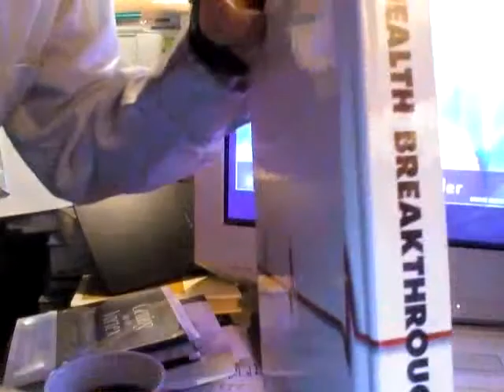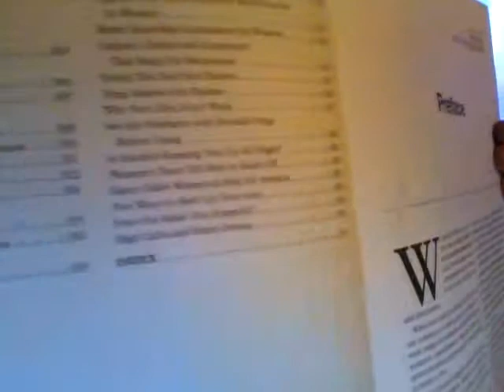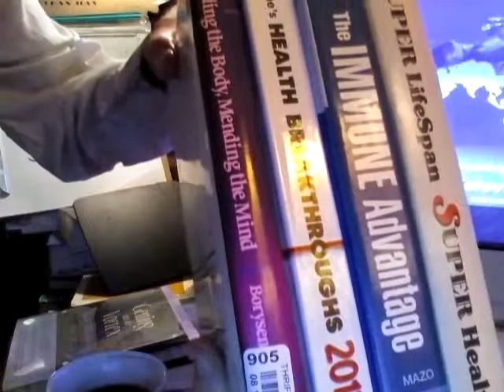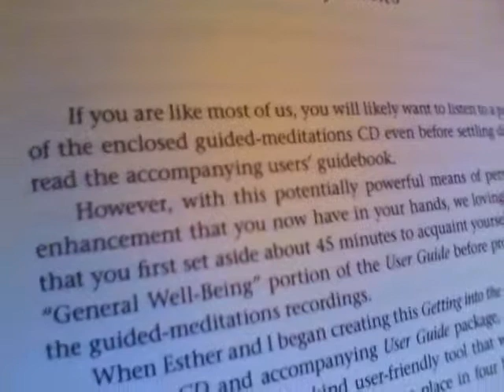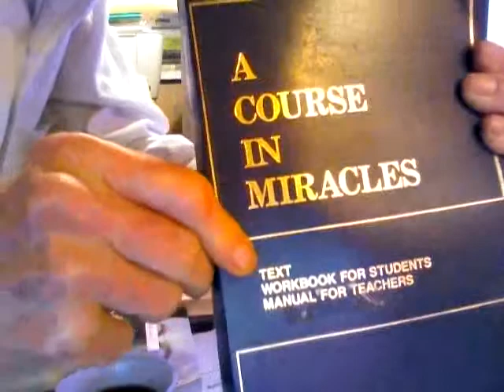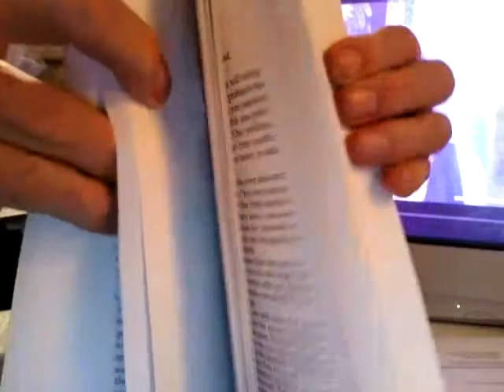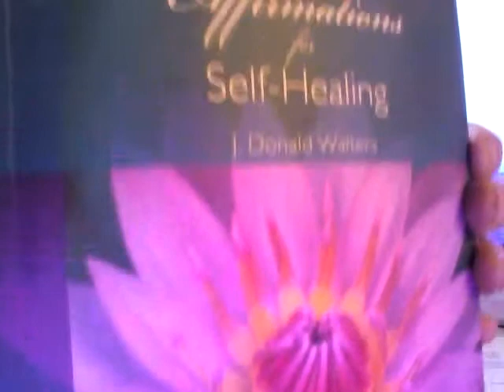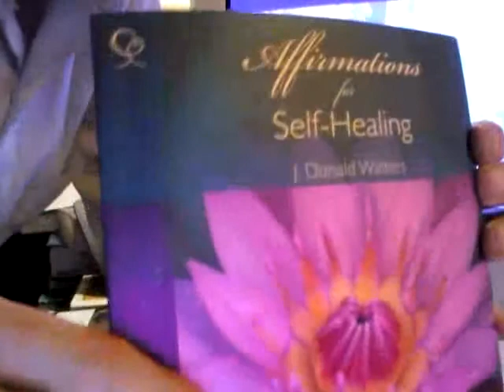HEALING BOOKS FEMARLLC @ X20 - WITH TLS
SOME  GREAT  BOOKS  FOR  HEALING  YOURSELF  &  OTHERS,  DEMONSTRATED  WITH  TLC  -   WITH  TLS